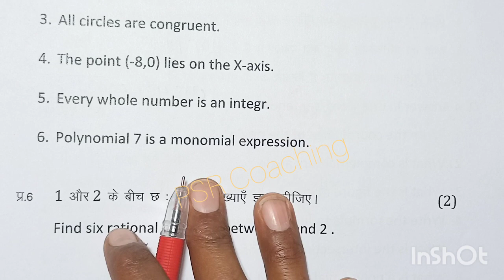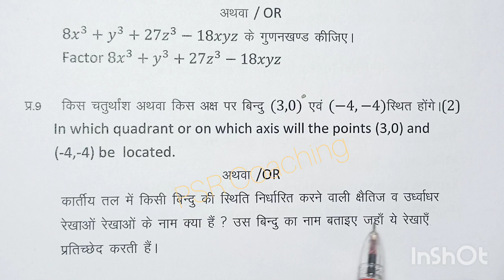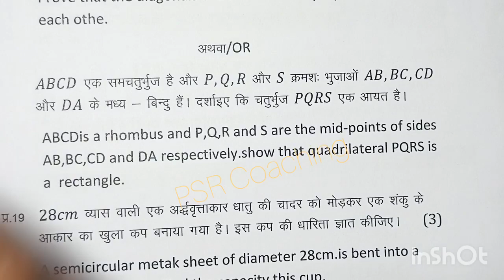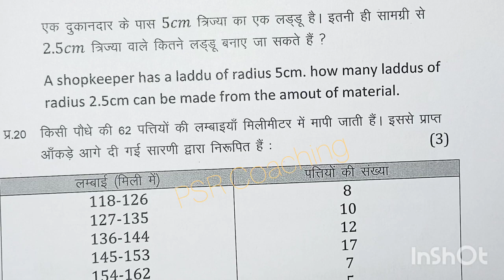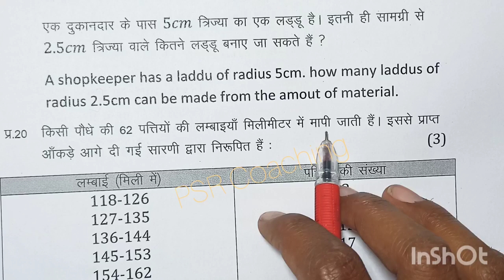class 9th maths varshik paper 2024 के लिए imp question/ class 9th maths annual exam 2024 important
class 9 maths important questions 2024 annual exam in hindi medium

11 march ko ganit ka paper के लिए imp question
11 march math ka paper  most important
class 9 math 11 march paper के महत्त्वनपूर्ण
class 9th maths varshik paper 2024 mp board   के लिए imp question में वार्षिक परीक्षा 2024 गणित पेपर नवी के लिए ऐसे प्रश्न बताए हे एमपी बोर्ड ganit paper real set A

 mp board class 9th maths annual exam paper 2024 या फिर mp board annual exam 2024 class 9th science पेपर के लिए तैयारी करा रहा हूं

kaksha 9 ka ganit ka mp board ka real paper के लिए तैयारी शुरू कर दी है या फिर aaj ka maths ka paper kaksha navin
class 9th maths varshik paper 2024 mp board  को 100% अच्छे नंबर aaj ka maths ka paper class 9th  के तैयारी करा दी है  कक्षा 9वी गणित वार्षिक परीक्षा पेपर 2024 maths annual exam paper class 9th 2024 या फिर class 9 maths annual exam paper 2024 mp board के मेरी तरफ़ से अच्छे से तैयारी कराने का प्रयास किया है

annual exam 2024 class 9 maths  for imp question

आज मैने वार्षिक परीक्षा 2023 -24 से कक्षा 9वी विषय गणित का वार्षिक पेपर के imp question को समझाया है या फिर varshik paper class 9th maths most important que या

(2) real paper class 9th maths 2024 for most important que

(3)  class 9th varshik pariksha maths paper 2024 के लिए imp question

(4) kaksha navin ka maths varshik pariksha

(6)kaksha navi vishay ganit varshik pariksha 2024

board